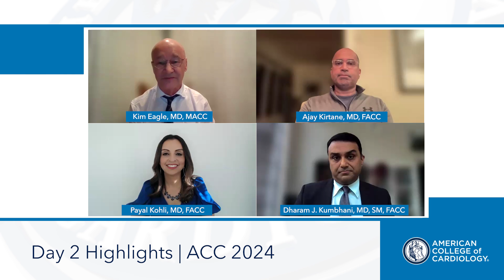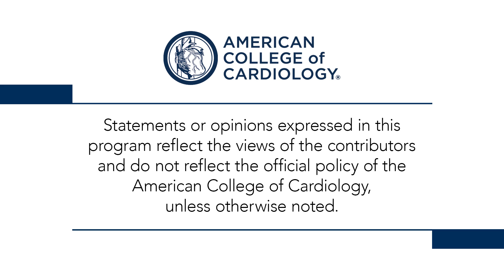Day 2 | ACCess Points Daily Wrap Up at ACC.24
Drs. Kim Eagle, Dharam Kumbhani, Payal Kohli, and Ajay Kirtane debate and discuss the outcomes of the trials presented on day 2 at ACC.24 including REDUCE-AMI (0:35), DanGer-Shock (3:28), ULTIMATE-DAPT (6:17), and TACT2 (10:04).

ACC.org will provide coverage of all the late-breaking science being presented at ACC.24 to help you find out how it all fits into your practice. For trial summaries, news coverage, daily video wrap-ups and more, visit ACC's Meeting Coverage Follow the ACC on Social Media and use the hashtag ACC24 to join the conversation.